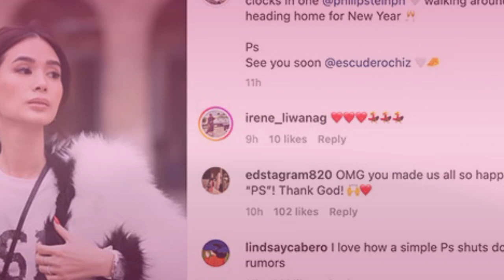Going Strong Sila